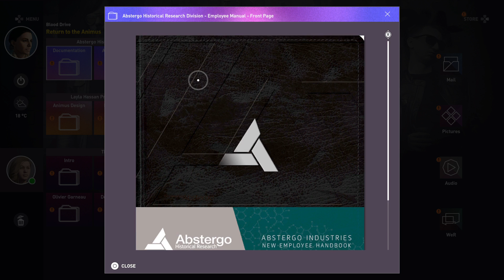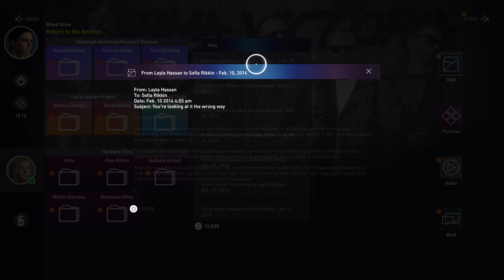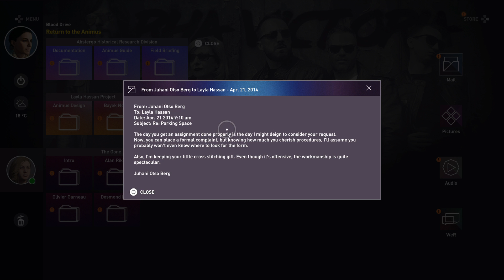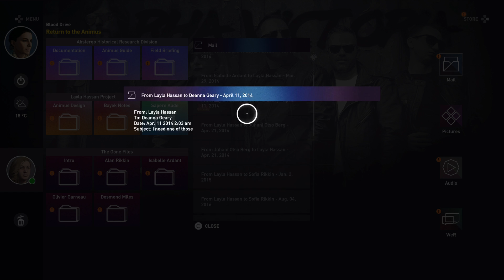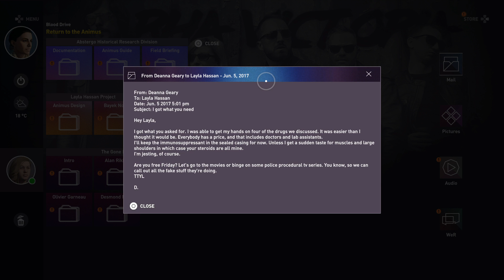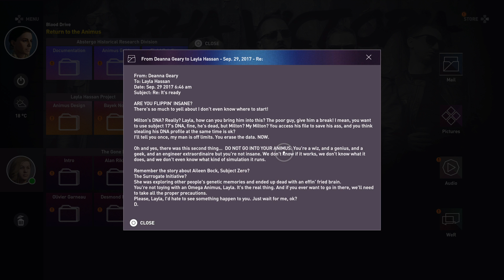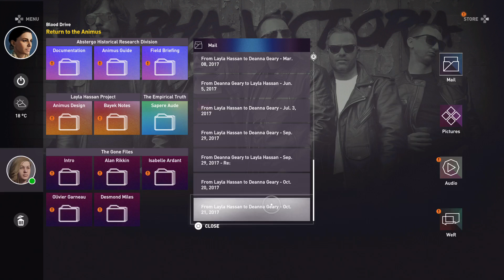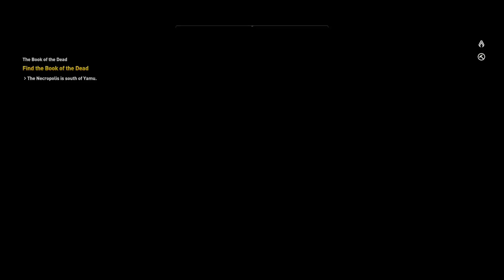Assassin's Creed Origins Full Play - Part 4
Sometimes I make videos for my wife to enjoy. This is one of them.